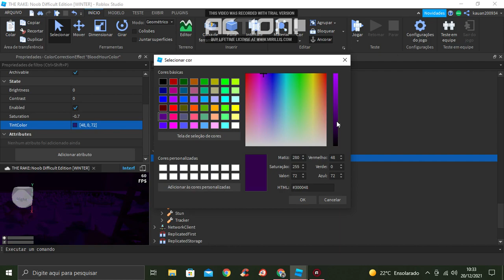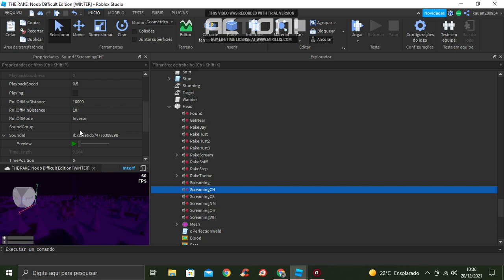CORRUPTED HOUR [ALL SOUNDS]